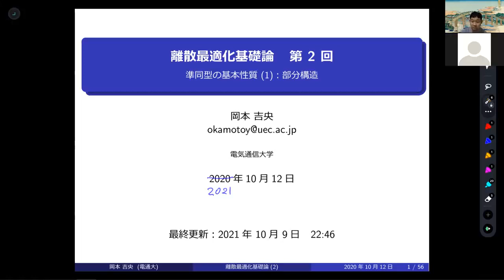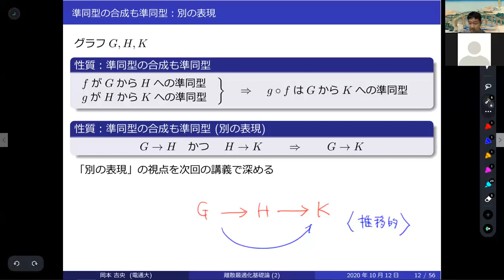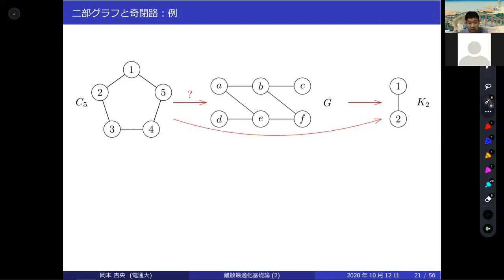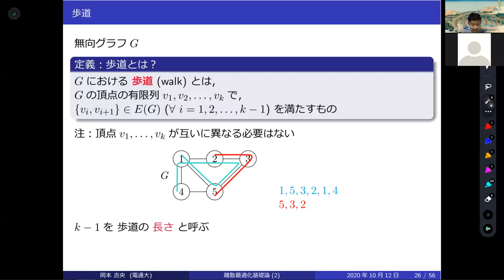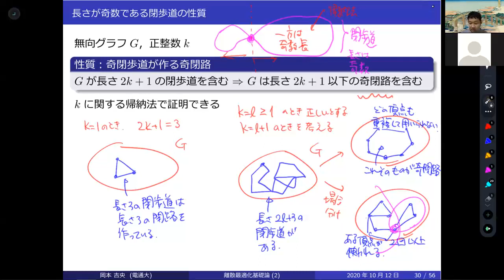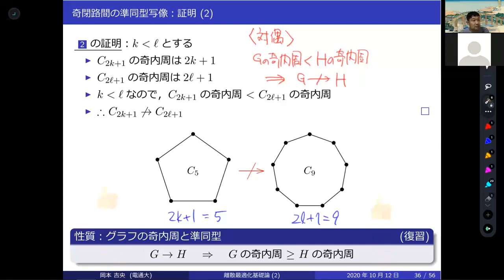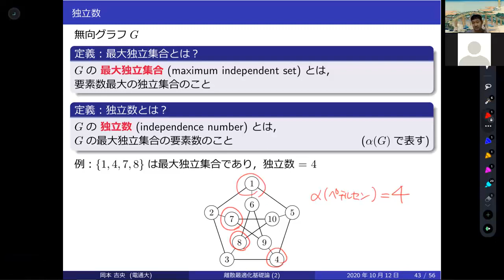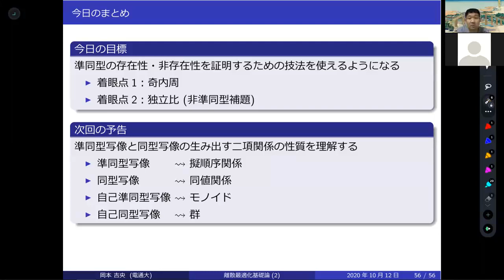離散最適化基礎論 (第2回) 準同型の基本性質 (1)：部分構造 2021年10月12日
準同型の合成，部分グラフ，奇閉路，二部グラフ，奇内周，頂点可移グラフ，非準同型補題 (No-Homomorphism Lemma)，ペテルセン・グラフ